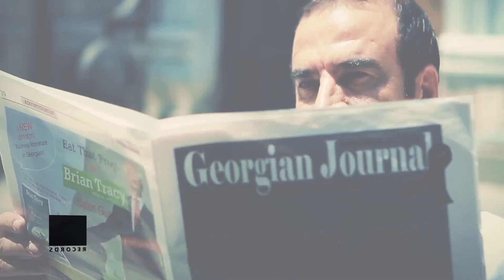Aziz Waisi - Kras Rash (Official Video)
Facebook aziz waisi